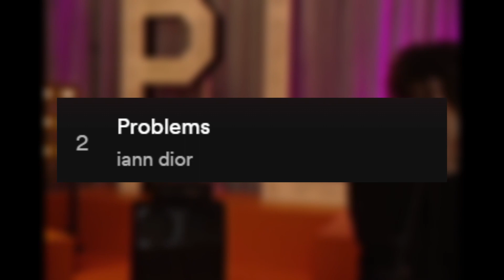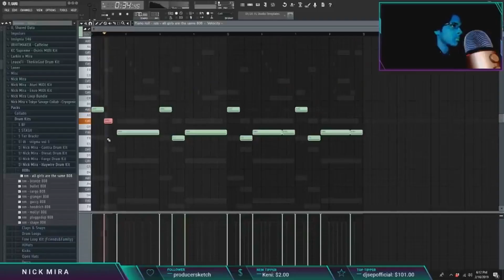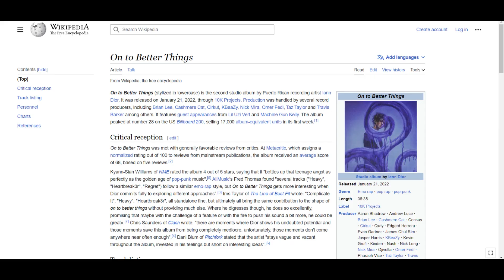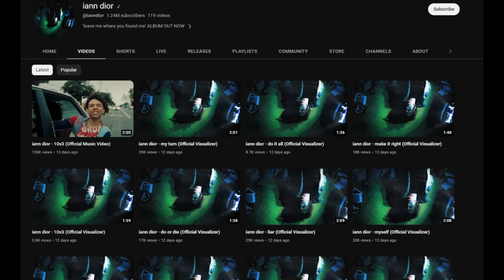Iann Dior Breakdown| Did He Fall Off